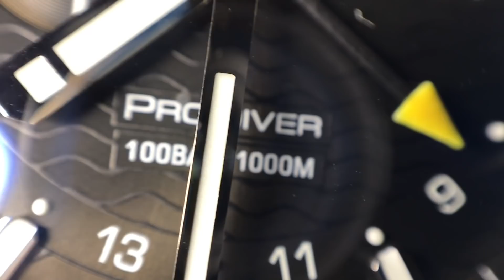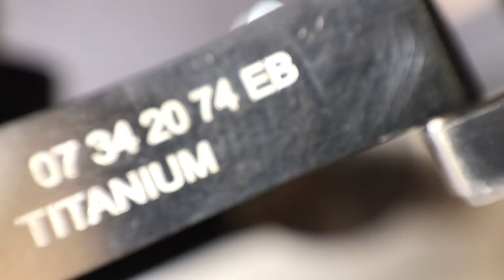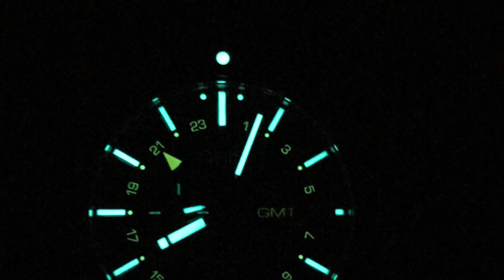Они прекрасны! Oris ProDiver GMT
Обзор Oris ProDiver 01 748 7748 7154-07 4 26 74TEB